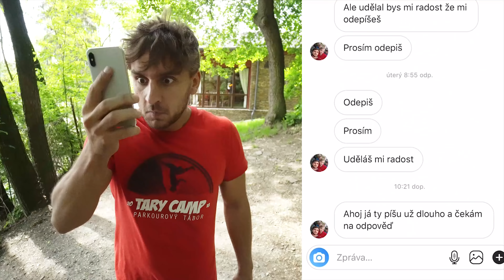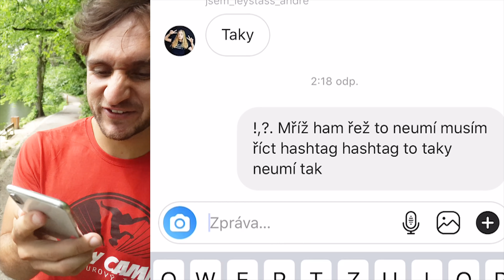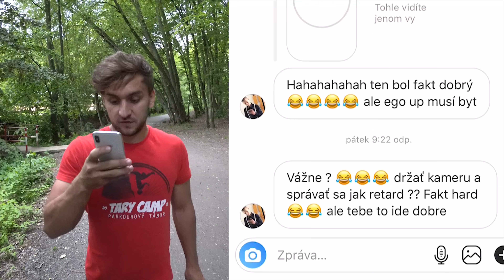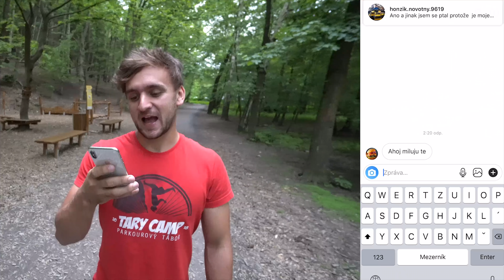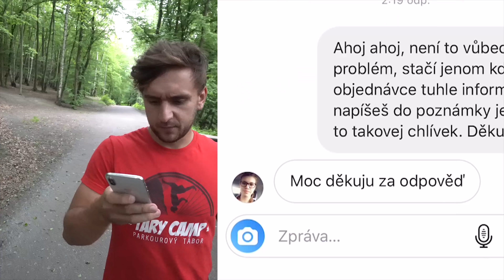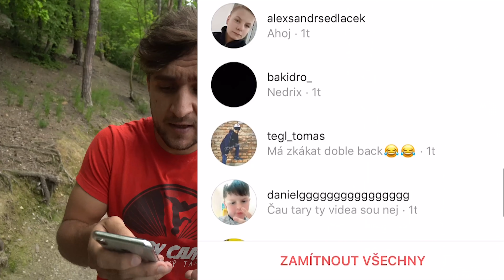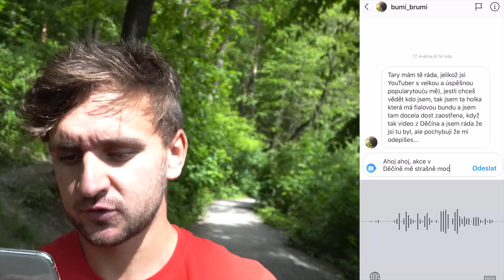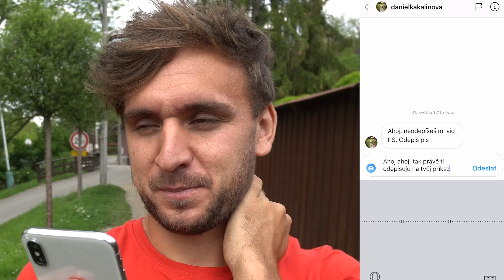Stejně mi neodepíšeš #1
►  Hudba ve videu: True Love